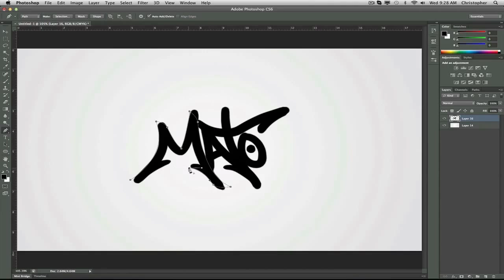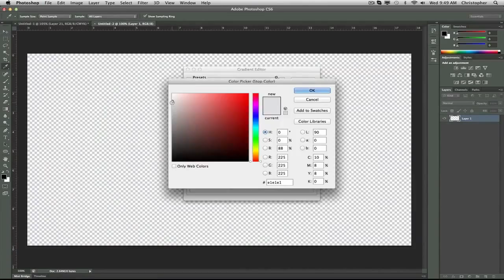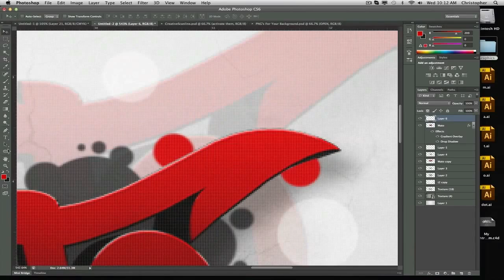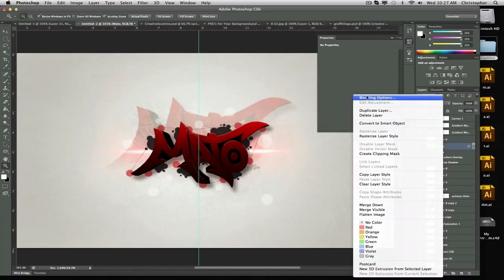Creative Arts - Mato Graffiti Logo Creation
Whats up :) This was a logo I made for my good bud Dare Mato, and i think it is my best logo so far :) Views have been going down for me so please do everything you can to help out!
-Creative

Song: Tic Tac Toe by logic